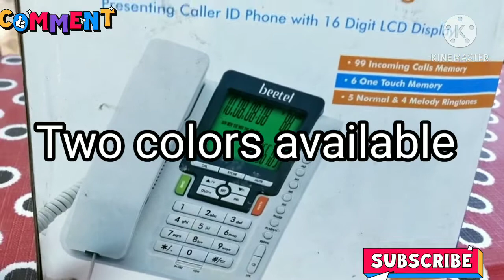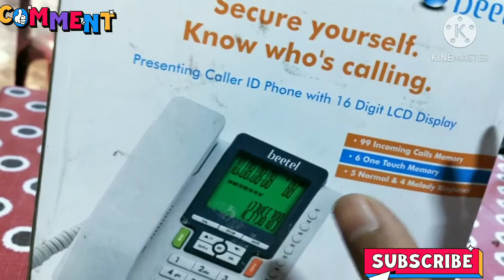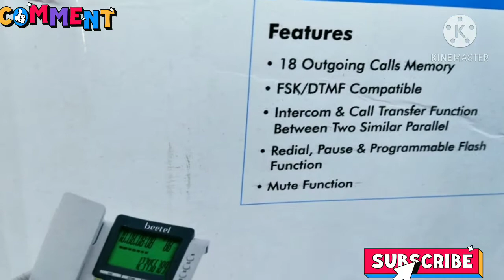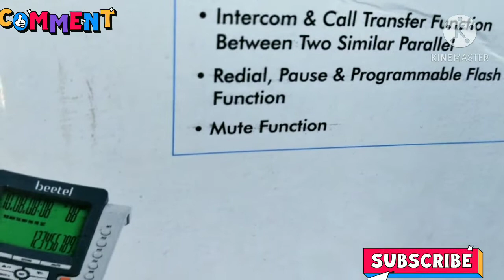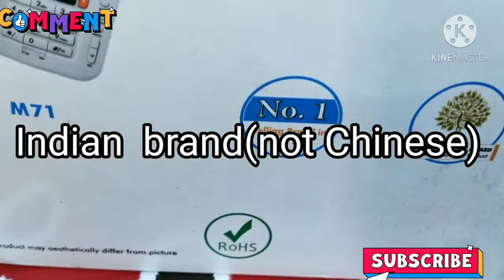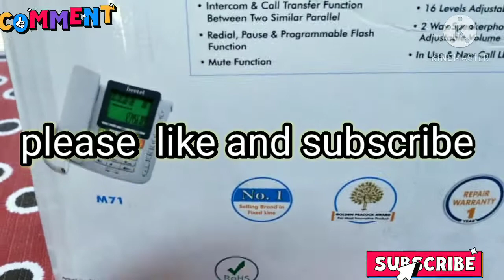Beetel caller ID M71 landline phone review [ Beetel intercom phone] [Best landline and line phone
presenting caller ID phone  with 16 Digits LCD Display

99 incoming calls memories
6 one touch memory
2way speakers  phone
 basic calculator  function
alarm clock
intercom and call transfer function between  two  similar  parallel
 in use and new call led indicator
normal 4 melody  ringtone